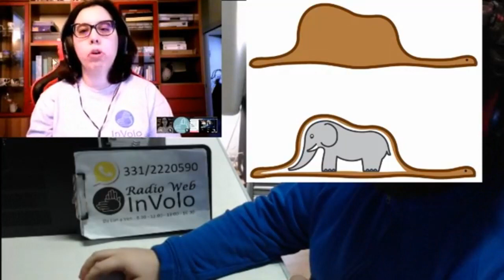6 Aprile 2020 - Che giorno è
Cos’è bianco quando è sporco?

Continuate a rispondere al 331\2220590 al nostro indovinello di oggi!

Vi aspettiamo numerosi domani alle 10 per una nuova diretta del nostro format "Che giorno è" sulla pagina Facebook di Radio Web InVolo!